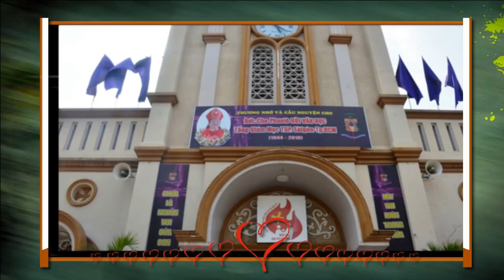GIÃ TỪ = Tưởng nhớ Đức Cố Tổng Giám Mục Phaolô Bùi Văn Đọc. =62-22645=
TỔNG GIÁO PHẬN TP. HCM TRÂN TRỌNG KÍNH BÁO:
ĐỨC CHA PHAOLÔ BÙI VĂN ĐỌC TỔNG GIÁM MỤC TỔNG GIÁO PHẬN TP. HCM
Đã trở về Nhà Cha lúc 04 giờ 15, ngày 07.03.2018
tại bệnh viện San Camillo (Roma)
hoàn tất hành trình đức tin 74 năm,
với 48 năm Linh mục và 19 năm Giám mục.
Xin quý Hồng Y, quý Đức Cha cùng các thành phần Dân Chúa
hiệp thông cầu nguyện cho Đức Tổng Giám Mục Phaolô.

TIỂU SỬ ĐỨC TỔNG GIÁM MỤC PHAOLÔ BÙI VĂN ĐỌC

11/11/1944: Sinh tại Đà Lạt
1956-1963: Học tại Tiểu chủng viện Thánh Giuse Sài Gòn
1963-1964: Học tại Đại chủng viện Thánh Giuse Sài Gòn
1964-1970: Học tại Đại học Truyền giáo Urbaniana, Rôma
17/12/1970: Thụ phong linh mục tại Nhà thờ Chính toà Đà Lạt
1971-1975: Giáo sư Tiểu chủng viện Simon Hoà, Đại chủng viện Minh Hoà, Đại học Đà Lạt
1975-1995: Giám đốc Đại chủng viện Minh Hoà, Đại học Đà Lạt
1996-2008: Giáo sư Thần học Tín lý tại Đại chủng viện Sài Gòn, Hà Nội, Huế
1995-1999: Tổng đại diện Giáo Phận Đà Lạt
26/03/1999: Được Đức Thánh Cha Gioan Phaolô II bổ nhiệm làm Giám mục Chính Toà Giáo Phận Mỹ Tho
20/05/1999: Thụ phong Giám mục tại Nhà Thờ Chính Tòa Đà Lạt, do Đức Tổng Giám Mục Gioan Baotixita Phạm Minh Mẫn chủ phong;
Châm ngôn Giám mục: “Chúa là niềm vui của con”
27/05/1999: Nhận chức tại Giáo Phận Mỹ Tho
28/09/2013: Được Đức Thánh Cha Phanxicô bổ nhiệm làm Tổng Giám Mục Phó Tổng Giáo Phận TP. HCM
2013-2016: Chủ tịch Hội Đồng Giám Mục Việt Nam
22/03/2014: Tổng Giám Mục Chính Toà Tổng Giáo Phận TP. HCM
07/03/2018: Về nhà Cha lúc 04 giờ 15, hưởng thọ 74 tuổi.
-Xin xem tiếp=Ngày đầu năm Mậu Tuất Giáo xứ Khiết Tâm.